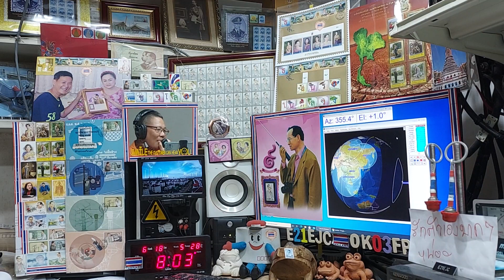BG7XWF fm qso with E21EJC at my AOS time on ARISS Repeater, 18 JUNE 2021